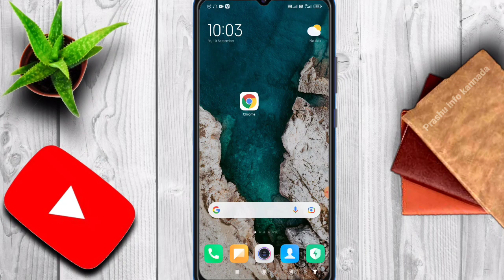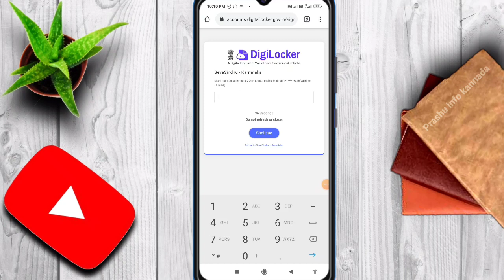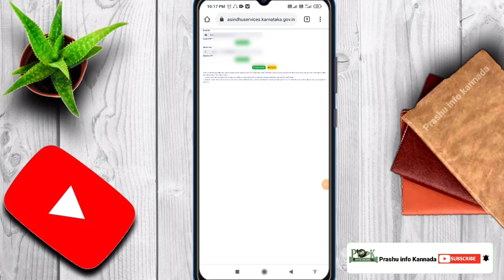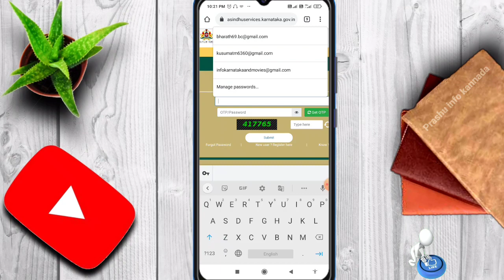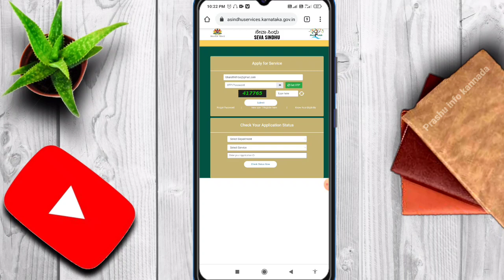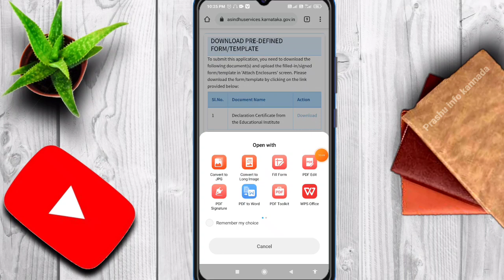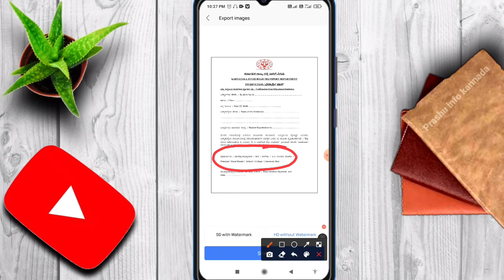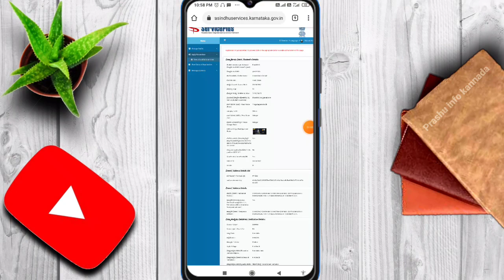online student bus pass apply in Kannada-seva Sindhu/KSRTC/seva Sindhu register and login in Kannada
If you Like the Content, Keep Supporting me for more videos.
online student bus pass apply in Kannada-seva Sindhu/KSRTC/Part-2

 Prashu info Kannada

#2021-22